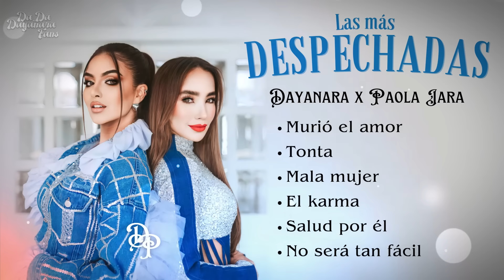Dayanara y Paola Jara - Mix - Las más despechadas